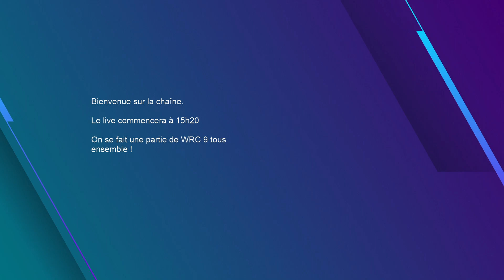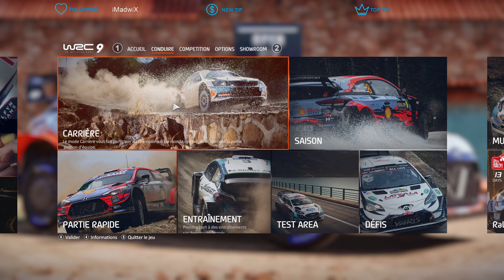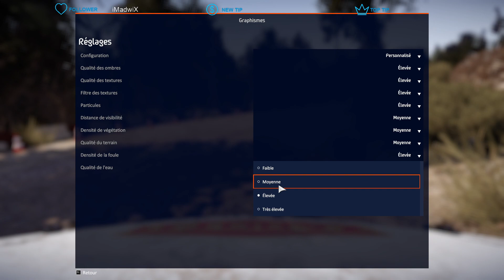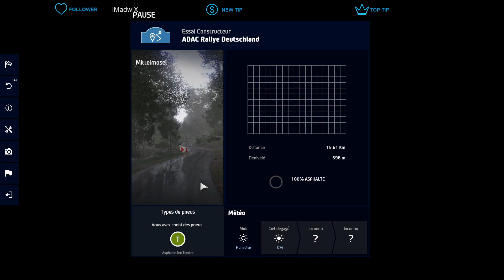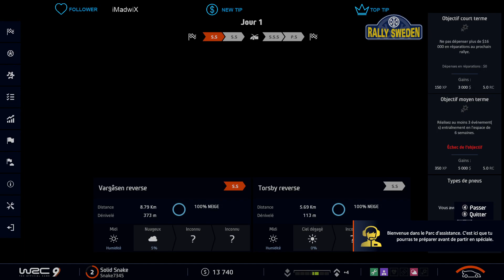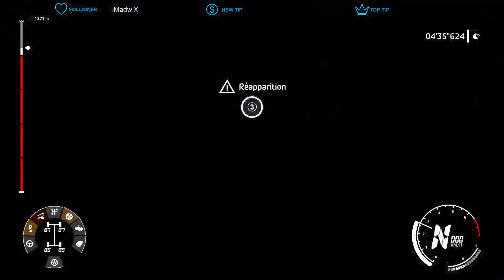WRC 9 Carrière #1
Première partie de la carrière sur WRC 9